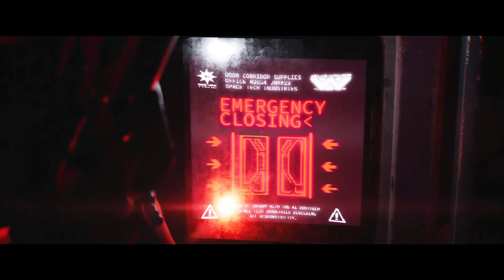ALIENS: DARK DESCENT Trailer [4K 2023]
ALIENS: Dark Descent Trailer (2023)

ABOUT GAME:
Drop into the gripping journey of Aliens: Dark Descent, a squad-based, single-player action game in the iconic Alien franchise. Lead your soldiers in real-time to stop a new and terrifying kind of Xenomorph outbreak on Moon Lethe.

RELEASE DATE: 2023
DEVELOPER: Tindalos Interactive
PUBLISHER: Focus Entertainment

Welcome to POINTGAME Channel...
This channel is about Pc Gaming Walkthroughs , New games trailers and much more
if you like playing games,this is right channel for you.

If you have new game trailer send us to share please